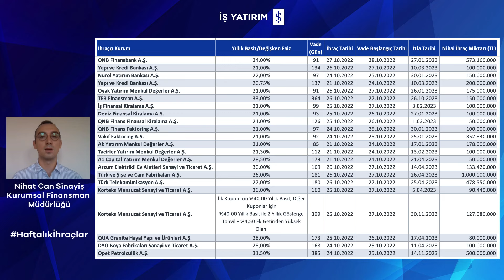HAFTALIK BORÇLANMA ARACI İHRAÇLARI - 31.10.2022 - Nihat Can Sinayiş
📌 İş Yatırım Kurumsal Finansman Müdürlüğünden Nihat Can Sinayiş, geride bıraktığımız haftanın borçlanma aracı ihraçları hakkında bilgiler paylaşıyor.